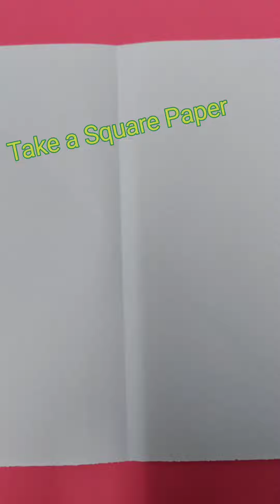How to make Ninja Star ⭐ || Step by Step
Hello Friends ,  it's Anshika

How to make Ninja Star ⭐ || Easy way to make Ninja Star || Step by Step || Paper craft ||